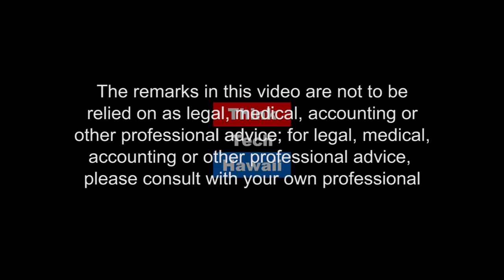The New Workforce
How We Will Work. When We Will Work. Who Will Work…Options That Matter To The Future And Why You Should Learn From The Future – Not From The Past!  Fasten Your Seatbelt, Dare To Do Something Different And Join The New World Of Work. Tune In For An Episode Of The New Workforce – Hawaii Where Carleen Mackay And Rob Kinslow Take Us Beyond The World Of “Jobs,”  And Share New Ways To Work – Work That Is Emerging And Disrupting 20th Century Jobs.